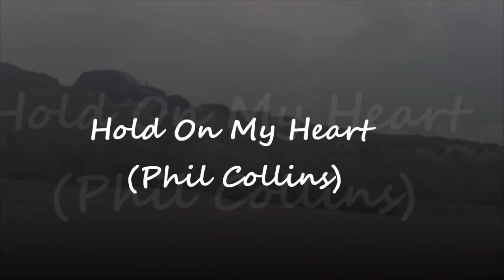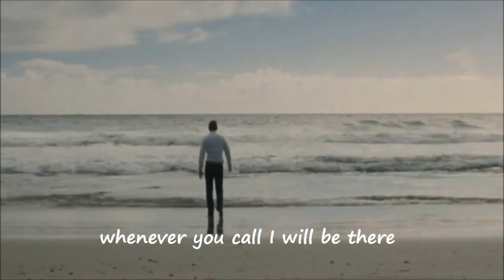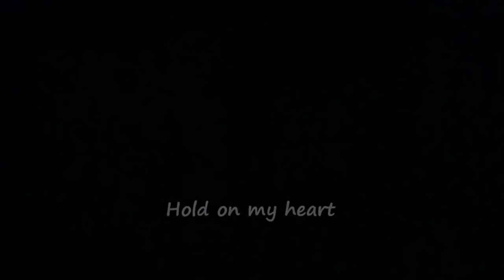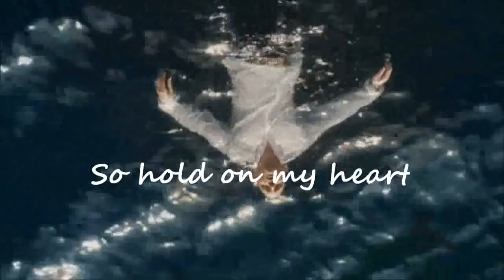Hold on my heart - Phil Collins / Genesis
Hold On My Heart (Accroche-toi À Mon Coeur)

Hold on my heart
Accroche-toi à mon coeur
Just hold on to that feeling
Accroche-toi seulment à ce sentiment
We both know we've been here before
Nous savons tous les deux que nous l'avons déjà vécu
We both know what can happen
Nous savons tous deux ce qui peut arriver

Cos I'm looking over your shoulder
Parce que je regarde par-dessus ton épaule
Please don't rush in this time
Ne précipite rien cette fois
Don't show her how you feel
Ne lui montre pas comment tu te sens

Throw me a lifeline
Lance-moi une ligne de survie
I'll keep a place for you
Je garderai une place pour toi
Somewhere deep inside
Quelque part bien au fond

Please tell her to be patient
S'il-te-plaît, dis-lui d'être patient
'Cause there has never been a time
Parce qu'il n'y a jamais eu un temps
That I wanted something more
Où j'ai désiré quelque chose de plus

If I can recall this feeling
Si je peux me rappeler de ce sentiment
And I know there's a chance
Et je sais que c'est possible
Oh I will be there
Oh je serai là
Yes I will be there
Oui je serai là
Be there for you
Là pour toi
Whenever you want me to
Peu importe quand tu voudras
Whenever you call I will be there
Chaque fois que tu appelleras je serai là

Don't let her see you crying
Ne la laisse pas voir que tu pleures
No matter where I go
Peu importe où je vais
She'll always be with me
Elle sera toujours avec moi

Accroche-toi seulement à ce sentiment
So hold on my heart
Alors accroche-toi à mon coeur
Just hold on my heart
Tu n'as qu'à t'accrocher à mon coeur
I'm gonna hold on to your heart
Je vais m'accrocher à ton coeur
Hold on
Accroche-toi
Just hold on
Tu n'as qu'à t'accrocher